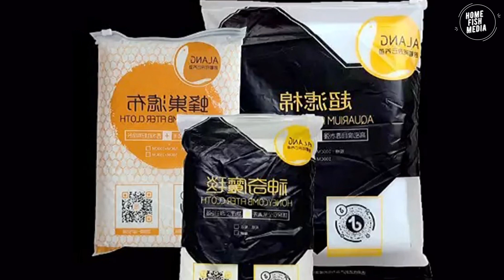beautiful of kid turtule with golden fish in tank #183